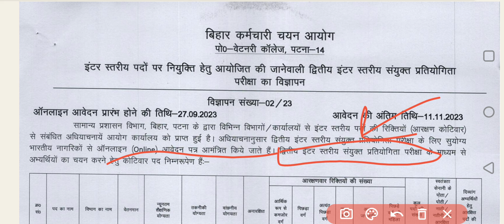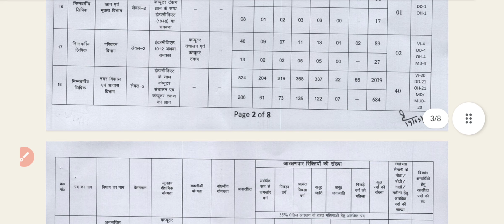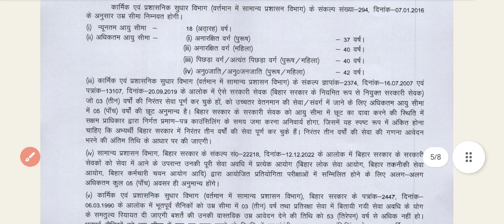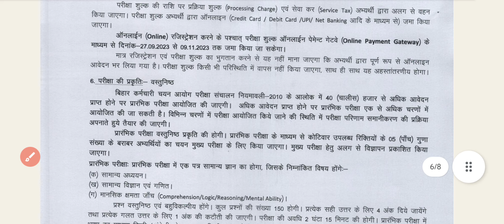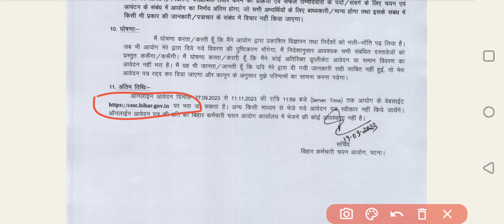BSSC NEW Inter Level Recruitment 2023||Bihar New Govt Job Vacancy Update